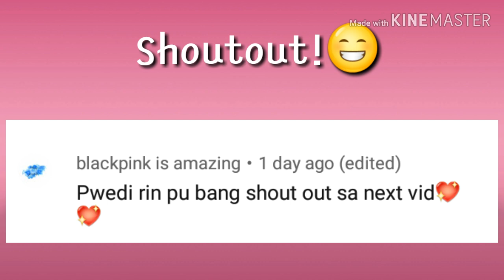Love the way you lie// Glmv // 200 Special// LATE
Sorry if im late... I change the glmv bc im so tired animating the other one and yeah... I need a rest cause its 10:56 pm =_=
Hope u guys enjoyed!

-Mizumi Saffie 💖